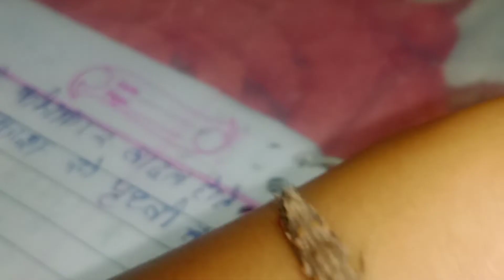insect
wild frank with sufi